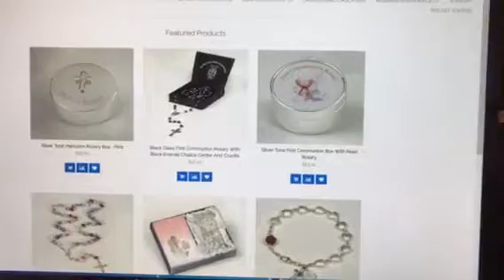Easygodparenting.com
A new website makes it easy to be a god parent.